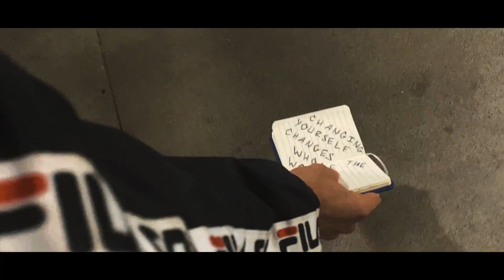03.NEMSKIYA - TONIGHT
🌌☯WILL YOU EVER FIND BALANCE ?☯🌌

THIRD SONG OF THE ALBUM ,,NIGHT BEFORE THE TRUTH"

 777                                   X                                       888